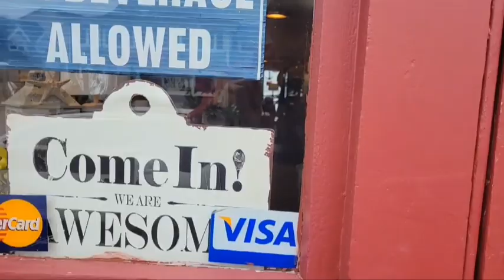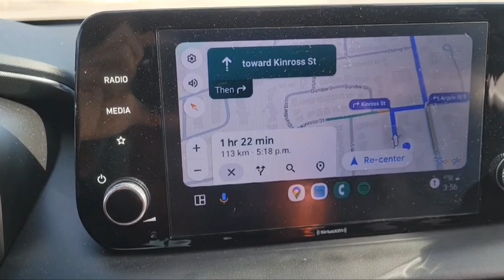Port Dover, Ontario, Canada, and short stop to Toronto Premium Outlet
Part two of the video of our family short trip to Port Dover, Ontario, Canada, and Toronto premium outlet in Halton Hills.